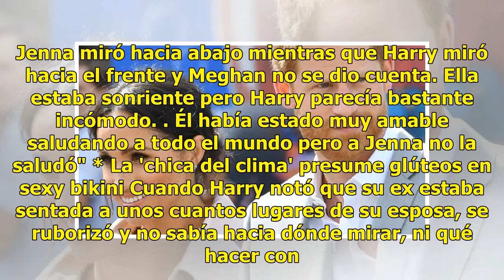Meghan y Harry 'se topan' con ex novia del duque; sorpresiva reacción de la duquesa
Meghan Markle y el príncipe Harry fueron encantados a la inauguración del SoHo House, en Amsterdam, pero el príncipe no contaba con que ahí iba a estar una muy querida ex novia. El momento fue incómodo, según contó un invitado a la reunión, y la expresión del príncipe cambió cuando vio a Jenna Colem...